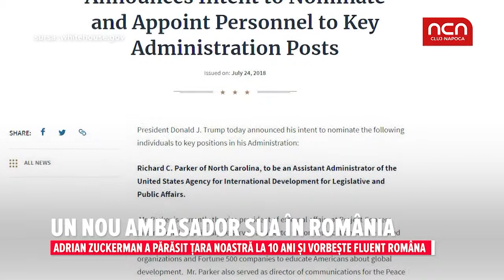Un nou ambasador SUA in Romania